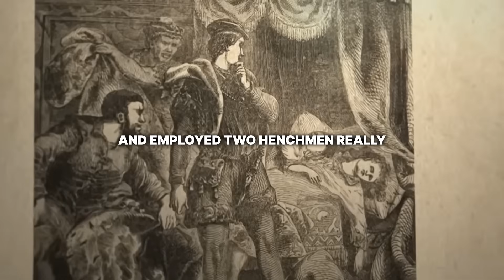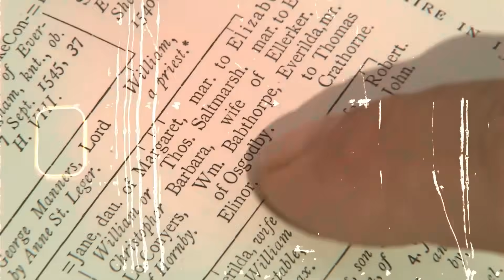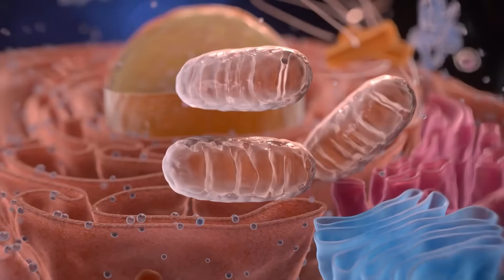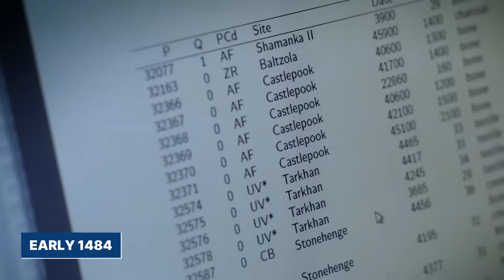After 500 Years, DNA Finally Solved the Mystery Of The Princes in the Tower Murder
Two small skeletons found under a staircase in sixteen seventy-four. They were believed to be the lost princes, Edward and Richard, who vanished in fourteen eighty-three. For centuries, they were just a symbol of a dark mystery. But now, they are the key. After hundreds of years of refusal, the bones have been tested using modern DNA and radiocarbon dating. Science has finally unlocked the truth. We are about to reveal the genetic proof that not only confirms their identities but also provides a shocking, precise timeline that solves their elimination once and for all. The five-century wait is over.